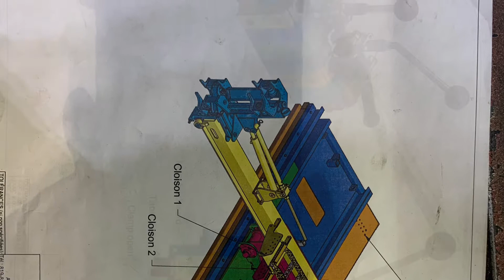Me, My Job and my company 🇵🇭🇨🇦🇨🇦🇨🇦 Blog # 20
Just sharing my Job here in valdor Quebec Canada 🇨🇦